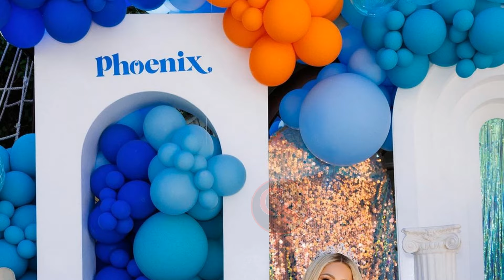Paris Hilton Celebrates Son Phoenix's Birthday With a Lavish Party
Paris Hilton Throws Under the Sea themed Birthday bash to her son Phoenix. she took to her insta story and shared several snaps with the caption "Sliving under the sea with Baby P for his first birthday! 🥹🎈🧜🏻‍♀️🐠🐳✨ A magical day for the most magical smiley boy. My life is forever changed thanks to you Phoenix! 💙 Thank you for making me the luckiest.”

We bring you the latest celebrity news, gossip  and much more.